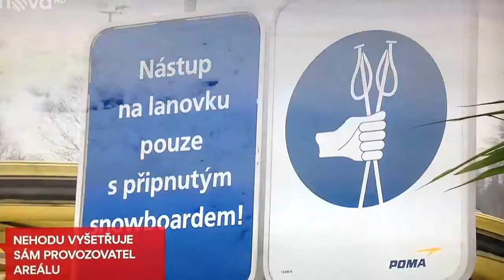Sedmi lety chlapec spadl z lanovky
Zpravy 2018